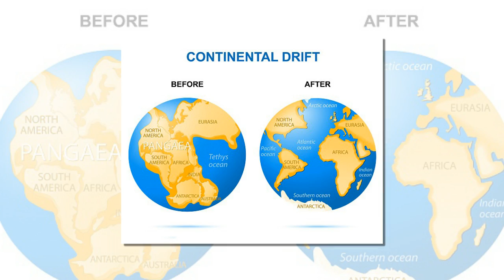What Earth will look like in 250 million years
Researchers have predicted that a new megacontinent - Amasia - will form in the next 250 million years.
North and South America will crunch together, with the Caribbean Sea and Arctic Ocean disappearing, while Asia will join the Americas, according to new simulations from Yale University researchers and Japan's Agency for Marine-Earth Science and Technology.